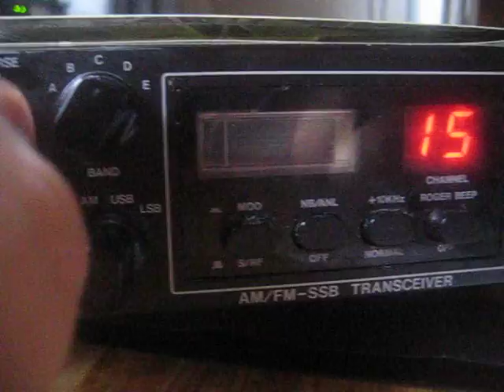109/1AT148 Mobile in Hungary on 15 years old Sirio 2016